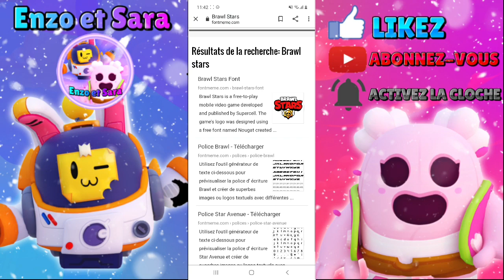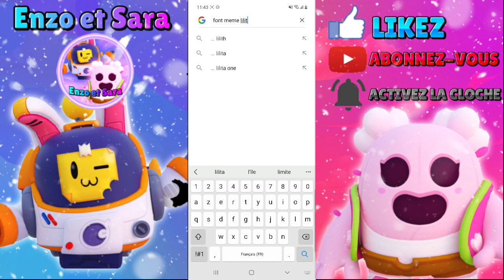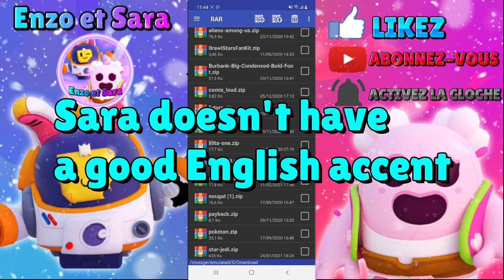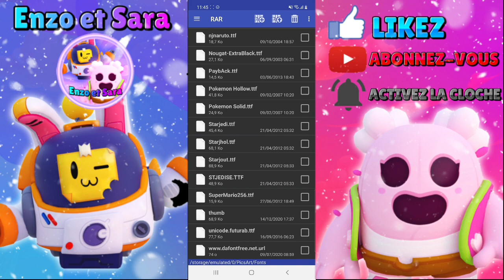TUTO POLICE D'ÉCRITURE (PICSART) | TUTO GRAPHISME 🖌 #2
On se retrouve aujourd'hui pour une nouvelle vidéo de Enzo et Sara sur un tuto !

Intro : 00:00

Info : 01:43

Installation d'une appli : 02:02

Recherche de police : 04:00

Transfert des polices : 05:30

Création du texte avec une police : 7:31

Info de fin : 9:24

Outro : 9:42